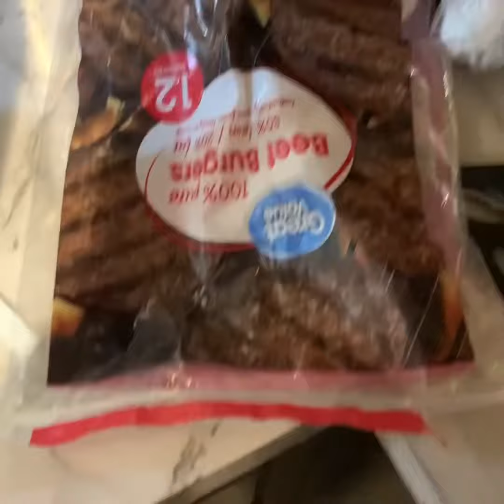Angry wife refuses to take me to go get a burger. I am forced to make my own.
Happy new year you filthy animals

Also I was drunk earlier